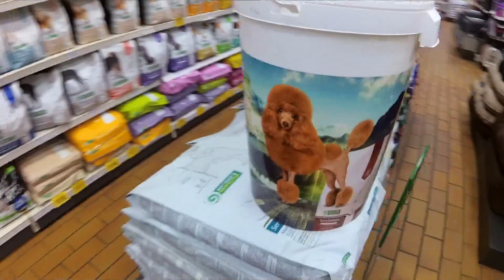KIKA pataria: kaip teisingai nukirpti nagus augintiniui?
Nukirpti katei ar šuniui nagus – sunkiai įmanoma misija? Tai visiškai paprastai, kai žinai pagrindines taisykles. Skubame tau į pagalbą ir patariame, kaip tai padaryti be streso ir neskausmingai.